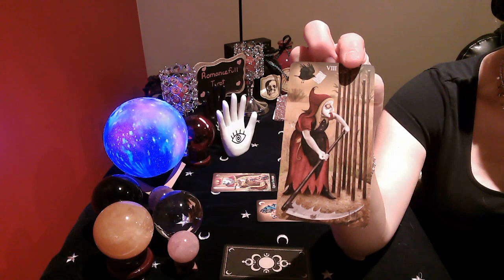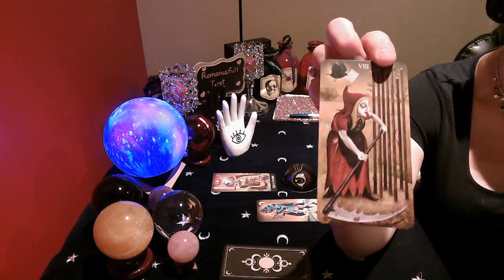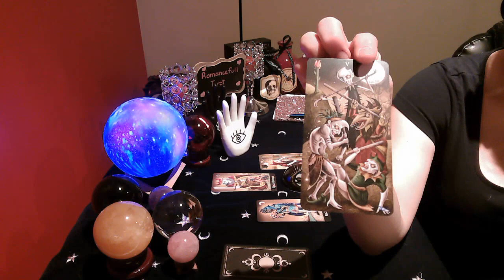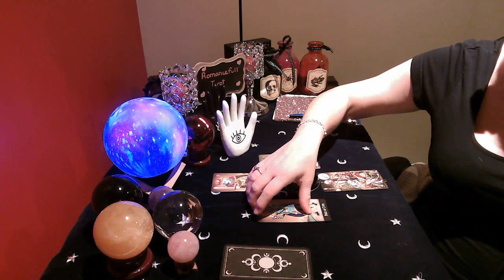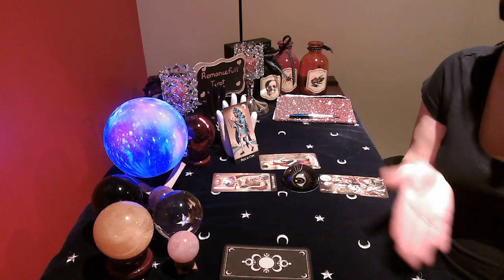☎LEO☎⚠URGENT UNIVERSE MESSAGES MEANT FOR YOU👁 🗨‼TAROT READING🙏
Quick 1 question reading : 30 US
Mini Reading: 2-3 Questions $60.00 US
Emergency Mini reading : 80 US ( return within 24 hours)